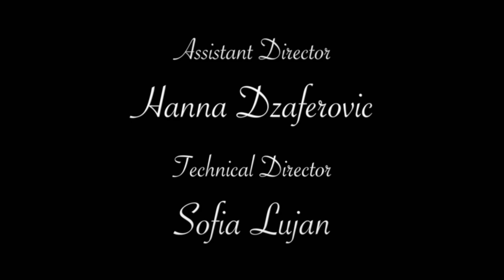NYU Directing Project- The Merv Griffin Show , episode adaptation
Merv Griffin show episode adaptation
Edie Sedgwick and Andy Warhol
Directed by Mack Flake